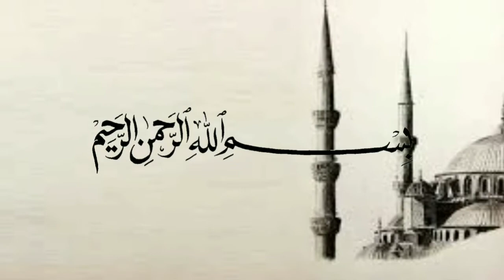Jangan mudah minta cerai atau menceraikan - Ustadz Khalid Basalamah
(Tag & Share Ke Sahabat Hijrah Tersayangmu ^^)